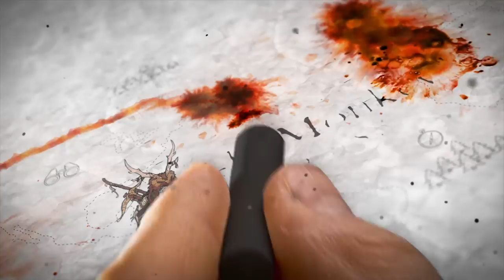D&D Cityscape - Part 1 - Week 1 - D&D Campaign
Follow for updates on the show and times for the streams!